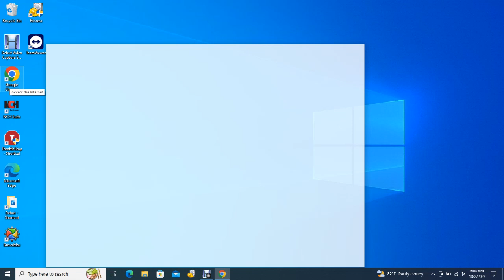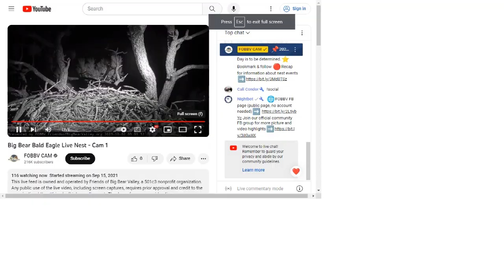Big Bear Bald Eagles 10/01/2023 23:03